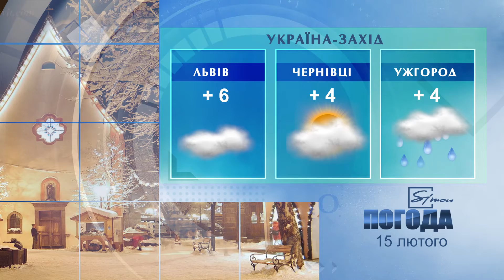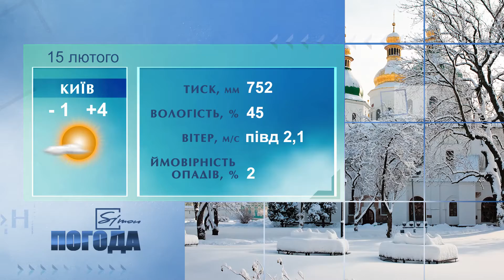Погода на 15 лютого 2022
Погода в Україні, Харкові та Харківській області - на вівторок 15 лютого 2022 р.
Погода в Украине, Харькове и Харьковской области -  на вторник 15  февраля 2022 года.

приєднуйтеся до нас у соцмережах